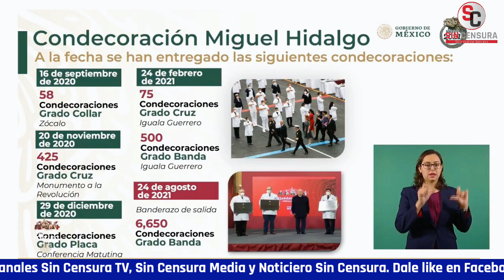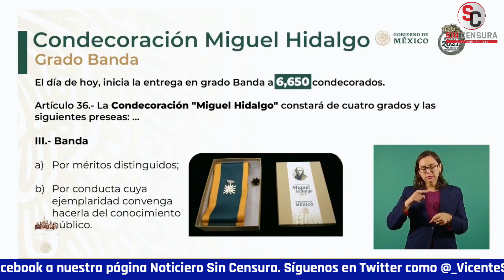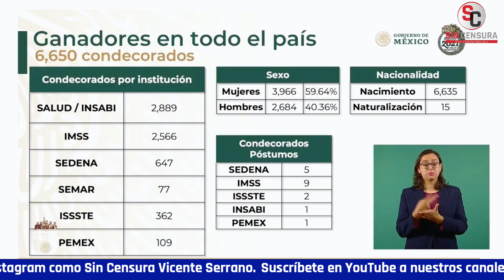AMLO ENTREGA PREMIOS A HÉROES Y HEROÍNAS QUE NOS HAN SALVADO EN LA PANDEMIA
Asimismo, el secretario de Salud Dr. JorgeAlcocerVarela dio el banderazo de salida de la última fase de la entrega de las condecoraciones Miguel Hidalgo al personal médico en atención a la pandemia del COVID-19 y junto al presidente LópezObrador dio estos galardones a estos héroes y heroínas.